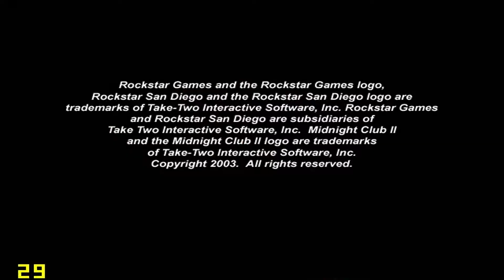midnight club 2 : part 127 for pc (only bike in los Angeles)